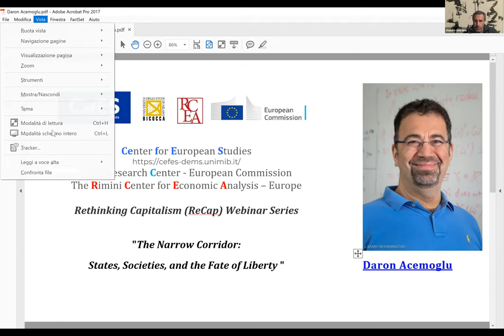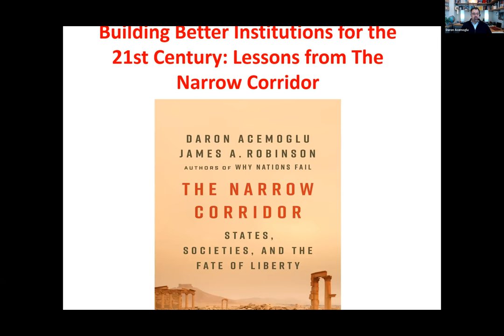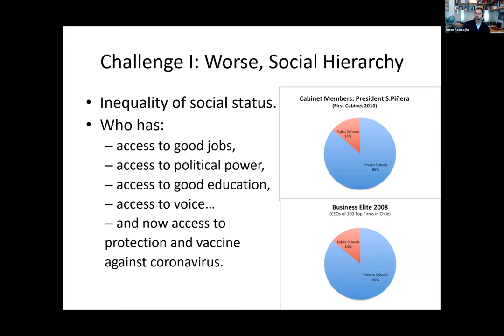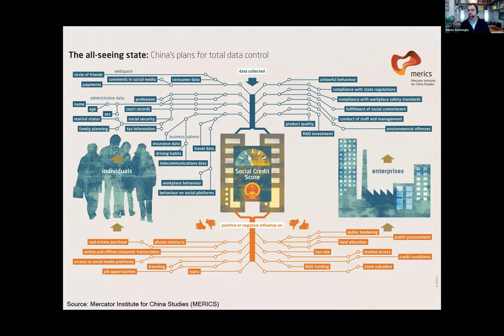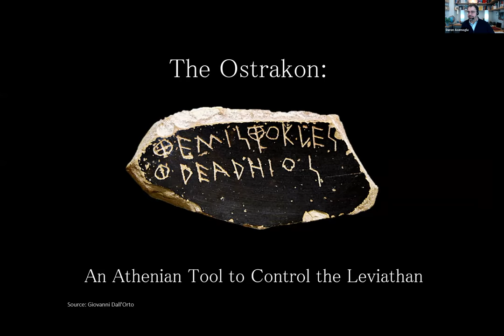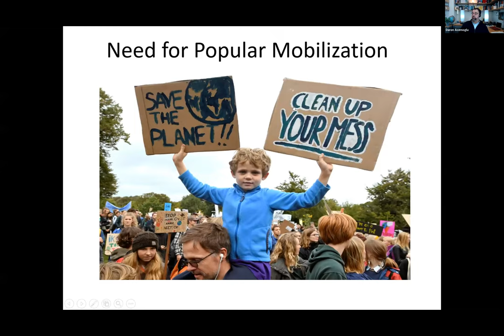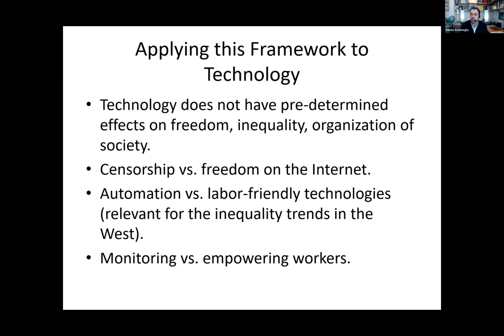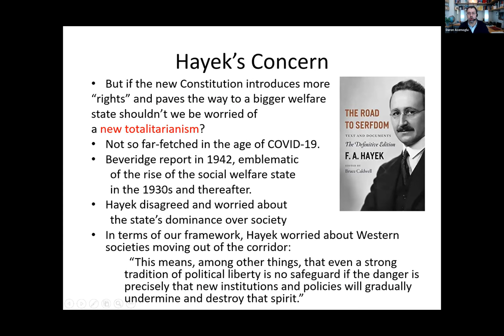ReCap Webinar: Daron Acemoglu on The Narrow Corridor: How Nations Struggle for Liberty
Rethinking Capitalism (ReCap) Webinar Series
Capitalism is in a human, political, social, and environmental crisis. The Rethinking Capitalism (ReCap) Webinar Series is an opportunity to reflect on the failures of our cultural and production model. The objective of these talks is to foster awareness, cooperation, and activism among academics and guide policymakers in implementing corrective policies. The ReCap Webinar Series is jointly organized by RCEA-Europe ETS and CefES-DEMS, under the auspices of the JRC (European Commission). Participation in the webinar series is free through zoom. Information on the webinar series can be found